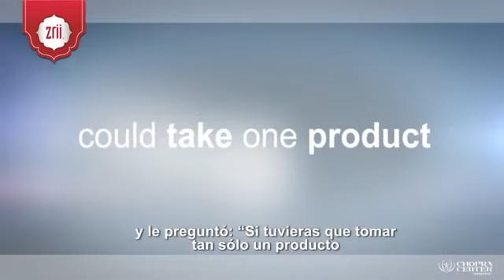ZRII All Products